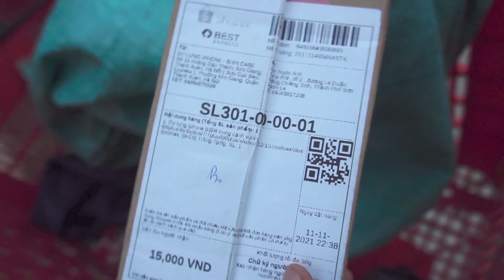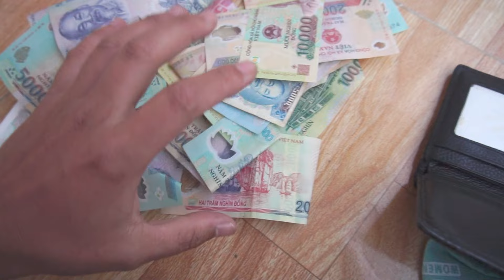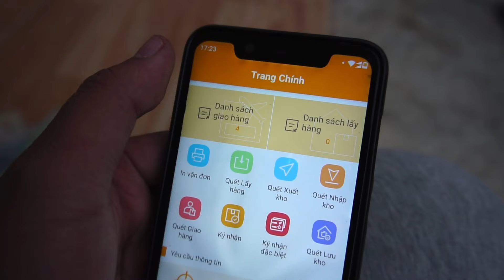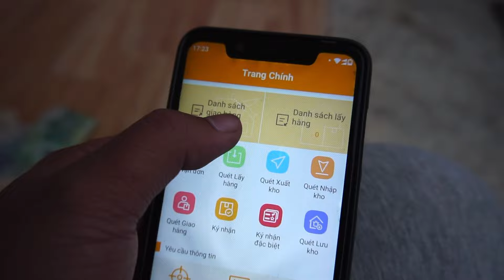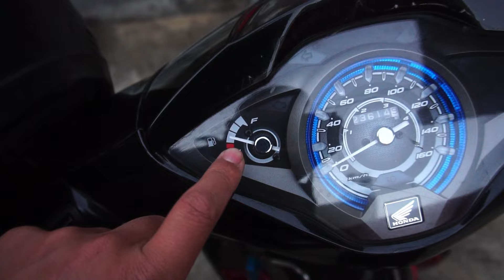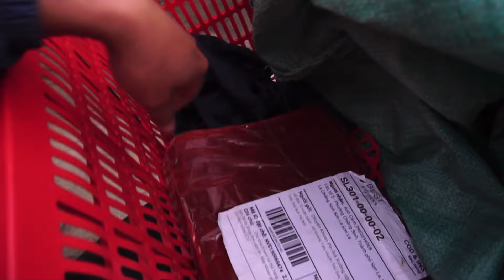Trải Nghiệm Nghề Giao Hàng Shipper